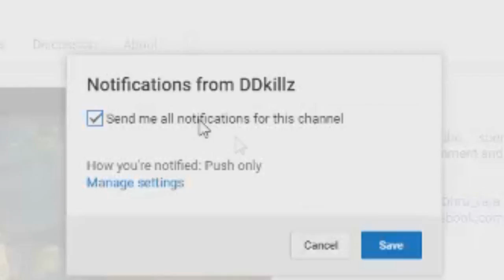GTA FUNNY MOMENTS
GTA FUNNY MOMENTS part 2 enjoy